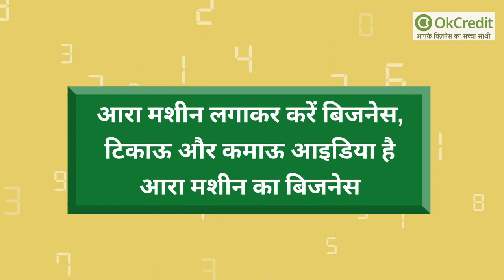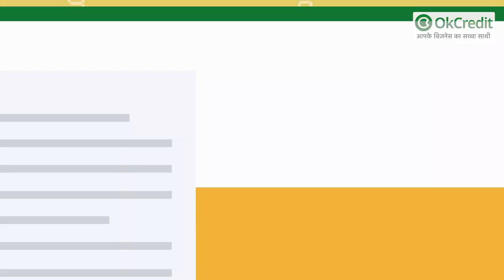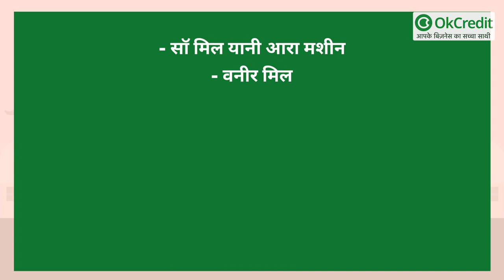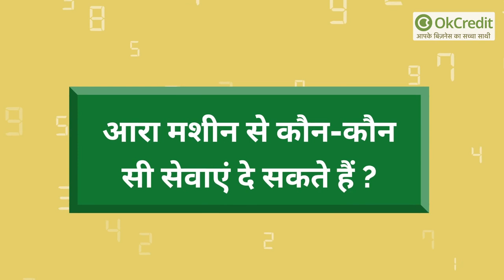आरा मशीन लगाकर करें Business | टिकाऊ और कमाऊ Idea है आरा मशीन का बिजनेस | OkCredit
-  आजकल हमारे देश में बहुत तेजी से इमारतों के निर्माण का काम चल रहा है। इन इमारतों में लगने वाले खिड़की, दरवाजे,चौखट आदि का बहुत बड़े पैमाने पर इस्तेमाल हो रहा है। इसके अलावा आम इंसान की जिंदगी में रोजमर्रा काम आने वाले फर्नीचर आदि में भी लकड़ी के बने सामान को प्रयोग में लाया जाता है। लकड़ी का कोई भी काम आरा मशीन के बिना नहीं हो सकता है। इसलिये आरा मशीन का बिजनेस हमेशा चलने वाला अच्छे-खासे मुनाफे वाला बिजनेस है।

-  आरा मशीन लगाकर कई तरह के बिजनेस किये जा सकते हैं। जिनसे काफी मुनाफा कमाया जा सकता है। इस बिजनेस की सबसे खास बात यह है कि इसके लिए प्रचार नहीं करना पड़ता है। एक बार लोगों को यह जानकारी हो जाये कि आरा मशीन कहां पर लगी है। उसके बाद तो उससे जुड़े काम कराने वाले खोज कर वहां पहुंच ही जाते हैं।

-  लकड़ी  का कोई भी काम आरा मशीन से ही शुरू होता है। क्योंकि आरा मशीन जंगलों से कट कर आने वाले बड़े-बड़े पेड़ को कांट छांट कर उनको पटरे, खंभों से लेकर छोटी-छोटी कटिंग तक करती है। सीधा सा मतलब यह है कि जंगली लकड़ी से फर्नीचर, कुर्सी, मेज, सोफा सेट, बेड, वार्डरोब, खिड़की, दरवाजे, अलमारी, चौखट सहित आदि बनाने के लिए सबसे पहले आरा मशीन से ही काम शुरू किया जाता है।

- - ध्यान दें: इस बिजनेस को शुरू करने में थोड़ी कानूनी पेचीदगियों का सामना करना पड़ता है। आरा मशीन लगाने के लिए राज्य सरकार द्वारा जारी गाइडलाइंस को मानना पड़ता है। साथ ही आरा मशीन लगाने के लिए राज्य के वन विभाग और पर्यावरण विभाग के अनेक नियमों का पालन करना पड़ता है। आरा मशीन लगाने का लाइसेंस भी लेना पड़ता है। लाइसेंस के बिना आरा मशीन का बिजनेस नहीं शुरू किया जा सकता है।